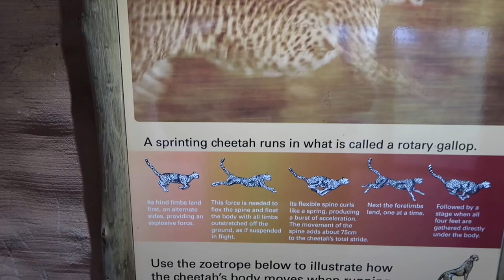Cheetah”s never prosper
The cheetah's unique body structure: flexible spine, semi-retractable claws, long legs and tail allow it to achieve the unbelievable top speed of 110 km/hr (70 mph).